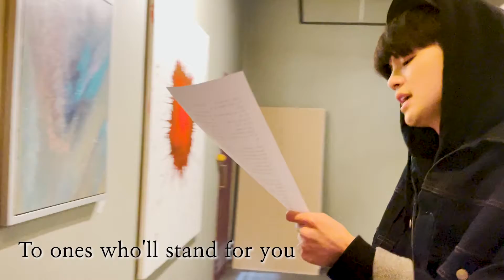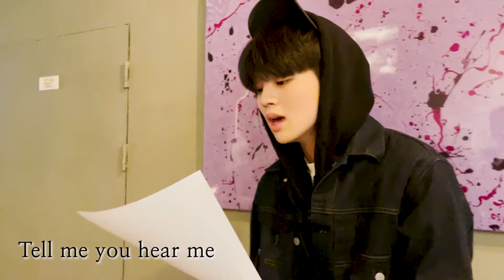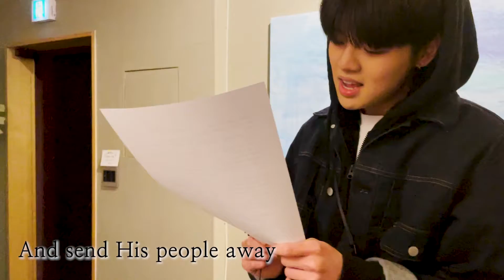지진석[ JI JINSEOK ]Brian McKnight - Father [Live Cover song]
생라이브커버!

[JI JINSEOK Instagram]
Jijinseok Instagram: